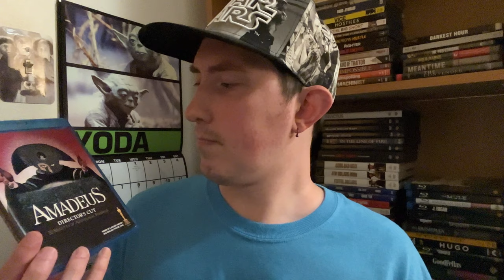Film Talk: Episode 434- Amadeus (40th Anniversary)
Today, I'm talking about the 1984 film Amadeus, directed by Milos Forman and starring F. Murray Abraham, Tom Hulce and Elizabeth Berridge.